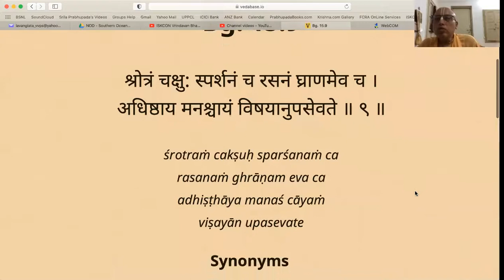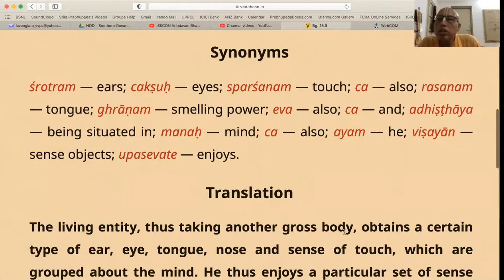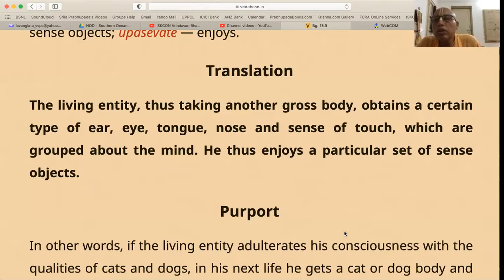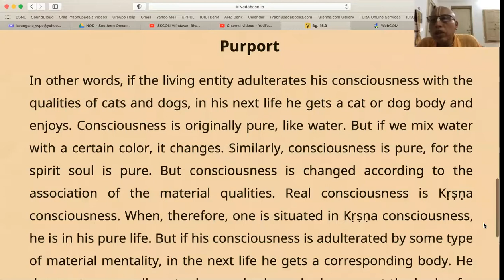ISKCON Vrindavan Bhagavad Gita Class, Bg 15 9, 29th September 2020, HH BA Vaishnava Swami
Bg 15.9
śrotraṁ cakṣuḥ sparśanaṁ ca
rasanaṁ ghrāṇam eva ca
adhiṣṭhāya manaś cāyaṁ
viṣayān upasevate
The living entity, thus taking another gross body, obtains a certain type of ear, eye, tongue, nose and sense of touch, which are grouped about the mind. He thus enjoys a particular set of sense objects.